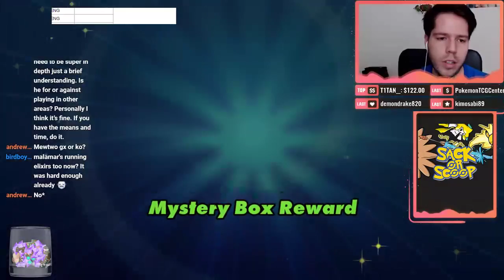The FINAL Greninja GX build: LATIOS joins the fray! [Pokemon TCG Online]